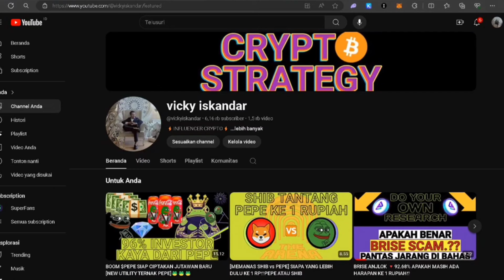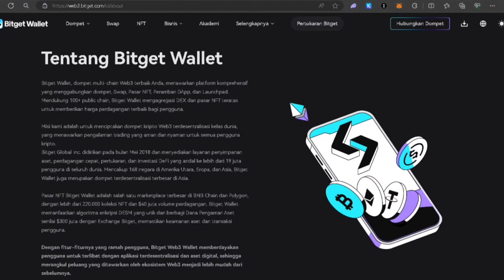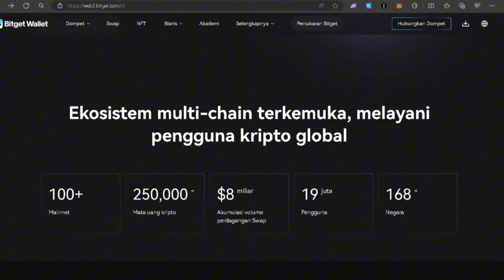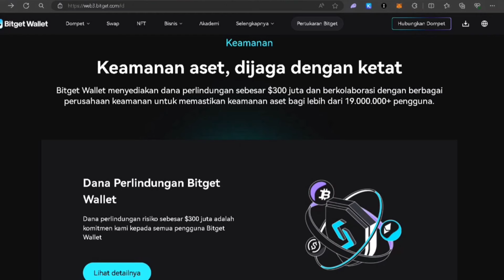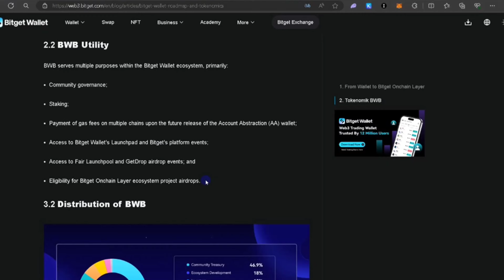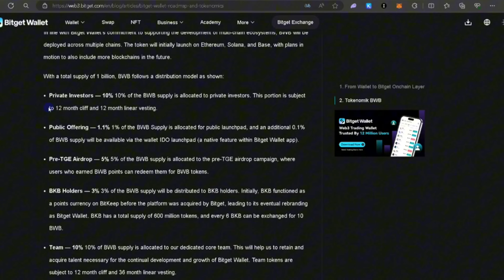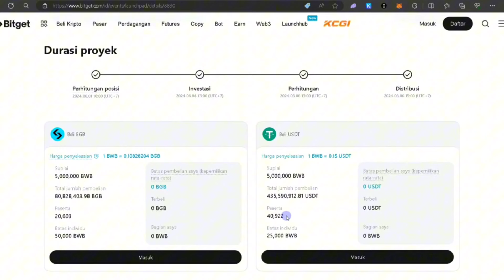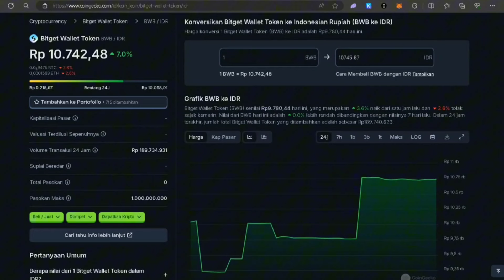JACKPOT MASAL DARI $BWB||ALL IN 13 JUTA CUMA DAPAT 10 TOKEN🤣🤣🤣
Deposit to Win VIP Level